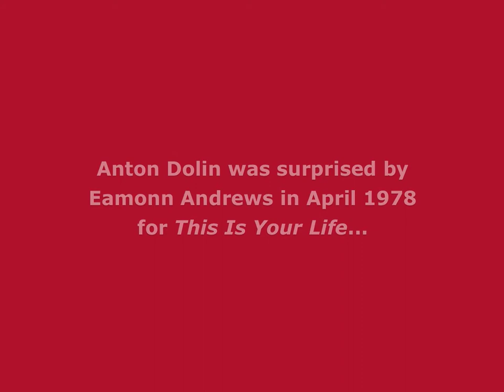Anton Dolin This Is Your Life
The ballet dancer and choreographer Anton Dolin was surprised by Eamonn Andrews in April 1978 for the television programme This Is Your Life.

In an exclusive interview for the BigRedBook website recorded in April 2013 the curator of the White Lodge Museum, Anna Meadmore, discusses the programme.

💻 Find out the full details of this edition of This Is Your Life